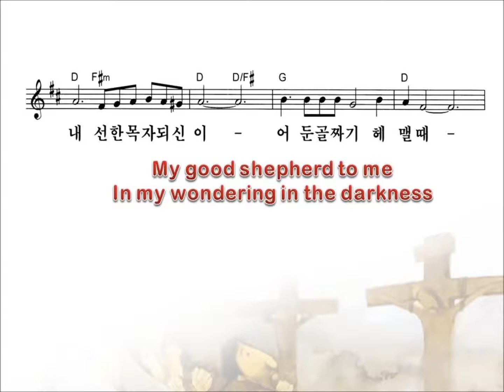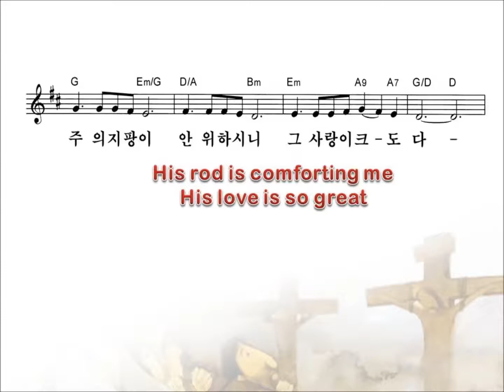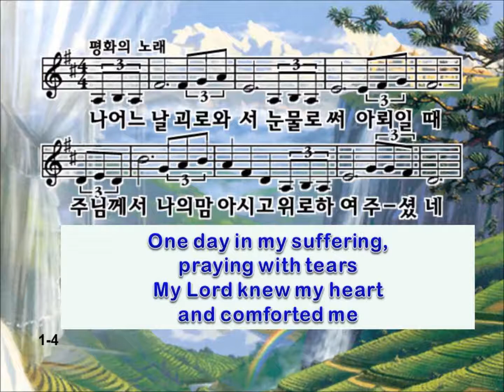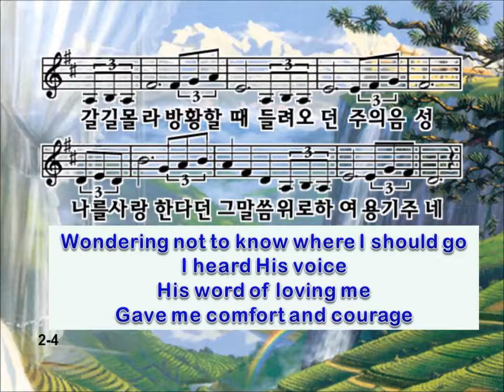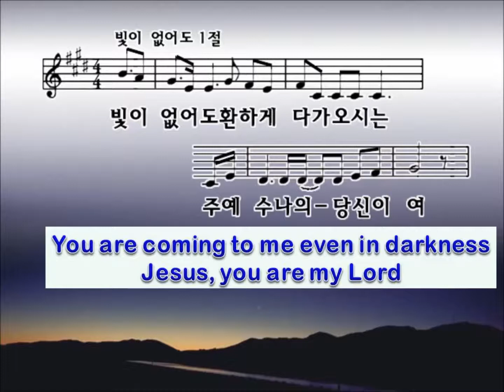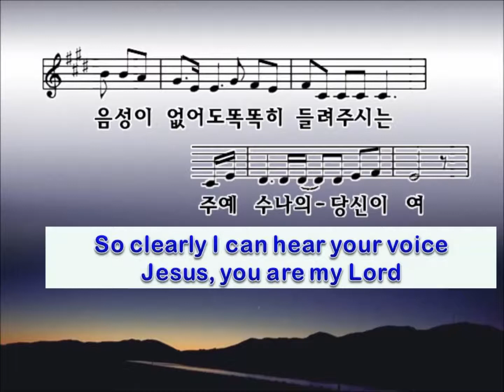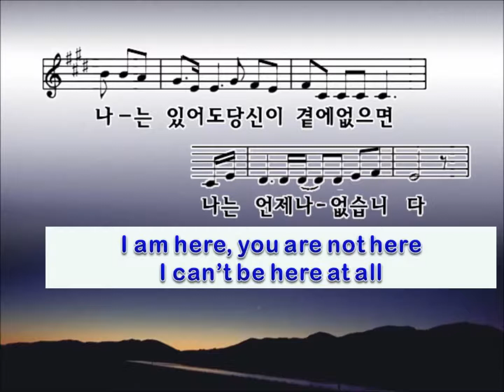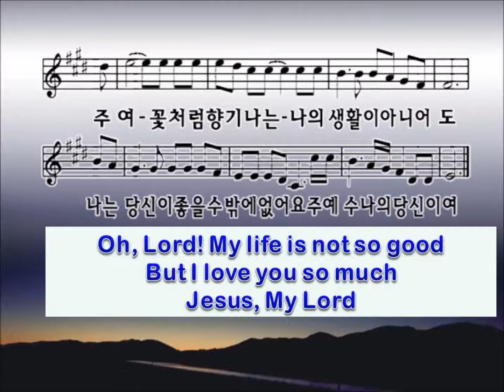클락스빌한인교회(Clarksville Korean Church-Christ UMC) 12-2-2018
내 선한 목자 되신 이, 평화의 노래, 빛이 없어도 환하게 다가 오시는